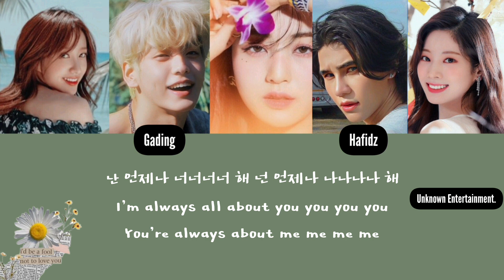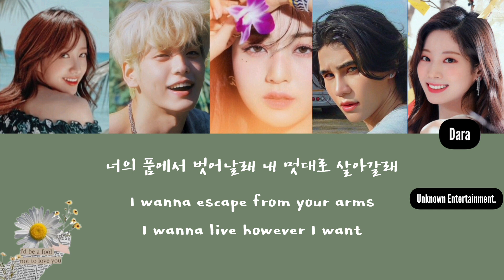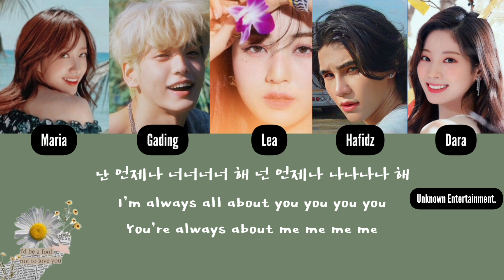MAMAMOO - "너나 해 (Egotistic)" Cover by. B'G UENT (Video Lyrics)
MAMAMOO EGOTISTIC VOCAL COVER

▶▶ ORIGINAL CREDITS
Original Artist; MAMAMOO
Song; EGOTISTIC

▶ COVER CREDITS
Singer; Maria, Gading, Lea, Hafidz, Dara
Audio Mixing; Gading, Dara, Maria
Ccl Edit; Dara

All Rights Administered by RBW, Inc., Unknown Entertainment